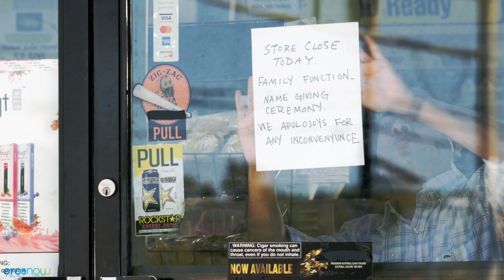Kalpesh and Bittu | Metro Park 2 | Eros Now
Their bromance will always have a special place in our hearts!

All episodes of MetroPark2 streaming from 29th January 2021 only on ErosNow!

Stayed tuned to ErosNow for more updates on MetroPark2!